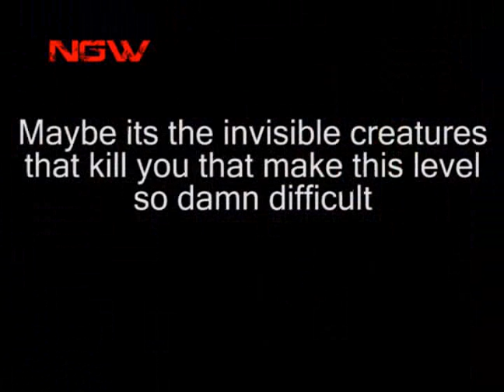Gears of War - RAAM Battle - Dom The Dumbass | WikiGameGuides